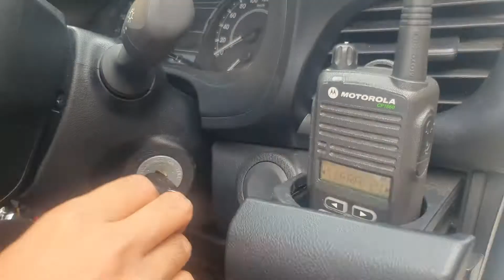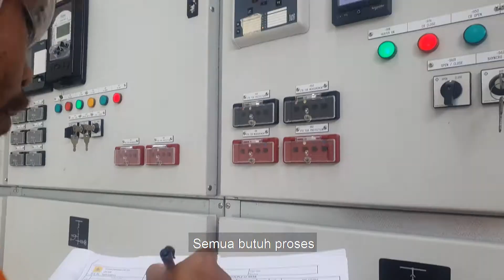Pejuang Kelistrikan - PLN Untuk INDONESIA | Lomba Video Beyond 2020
PLN Terus berjuang melistriki dan mempertahankan pelayanan kelistrikannya. Salah satunya dengan melakukan pemeliharaan pada jaringan kelistrikan oleh insan PLN’ers. Dan bagaimana jika listrik tidak menyala, tentunya sangat menggangu aktifitas sehari - hari. PLN terus berupaya melayani kebutuhan listrik masyarakat. Tidak hanya di perkotaan PLN terus memastikan pasokan listrik hingga ke pelosok negeri. Listrik menjadi salah satu penggerak kegiatan perekonomian. 75 Tahun tidak lelah PLN melistriki & menerangi, Karena PLN untuk INDONESIA.

Produce,Direct & Writter : Rollyan B. de’Lima (9716040SY) – UP3 Sorong
Videographer   : Rollyan B. de’Lima (Kamera) ; Ricky N.B.D Saputra (9618017IAY) (Drone) – UP3 Sorong
Editor    : Rollyan B. de’Lima – UP3 Sorong

Pemeran  :

1.Steflint G.Burung (9718059IAY) – UP3 Sorong                                                                                                  2.Keluarga - Bapak Jerry Victor Kawuwung                                                                                                            3.PDKB & Mitra                                                                                                                                                          4.Inovasi Supersun

Gear
1.Kamera : Samsung S10e (Kesayangan)
2.Stabilizier : Dji Osmo Mobile 3
3.Drone : Mavic 2 Zoom

Dubbing  : Steflint G.Burung (9718059IAY) – UP3 Sorong

Lokasi  :
1.Rumah Keluarga Bapak Jerry Victor Kawuwung – Klademak Kota Sorong
2.PLTMG MPP Sorong – Jln.Klalin Arar Kab.Sorong
3.PDKB & Mitra – Jalan baru - Kota Sorong
4.Inovasi Supersun – Kampung Teluk Dore – Kab.Sorong (*shot sblm pandemi)
5.Timelapse – Gunung HBM, Jalan Baru & Tembok Berlin – Kota Sorong

Terima Kasih Banyak Semua Pihak yang telah membantu dalam Pembuatan Video Ini, Kiranya Tuhan yang membalas semuanya, GBU All.